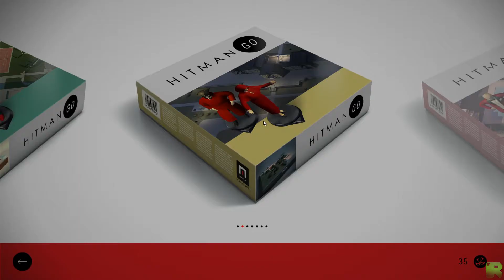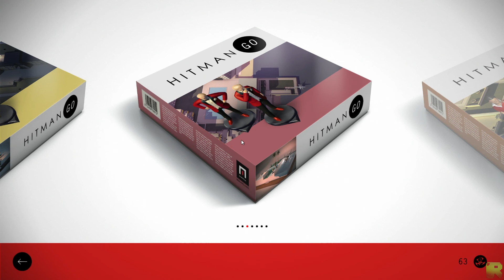Новые фичи! Часть 2.